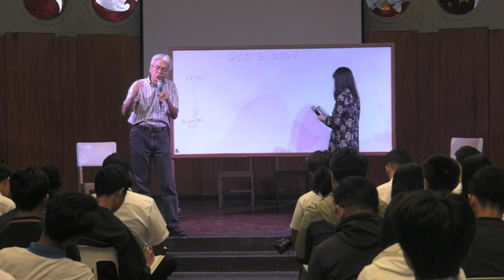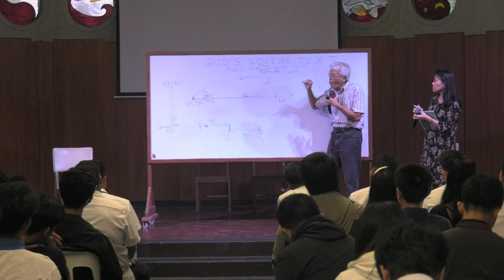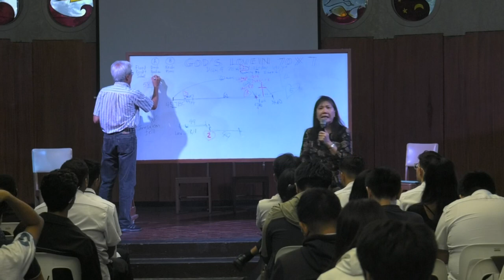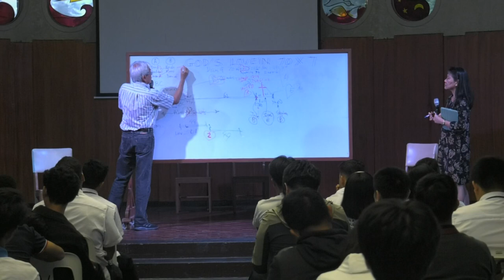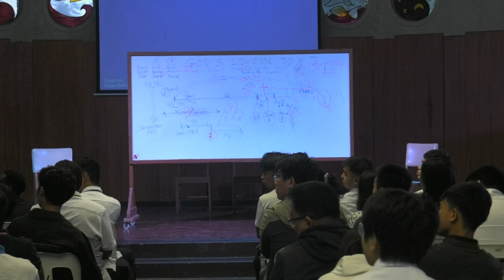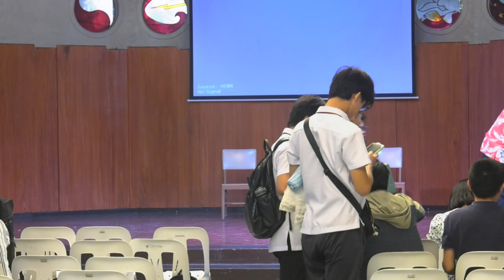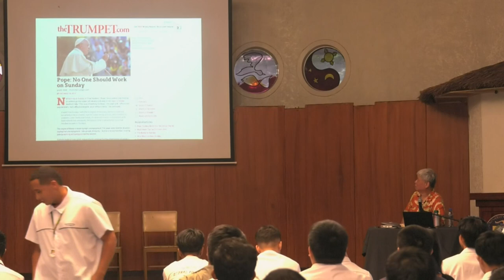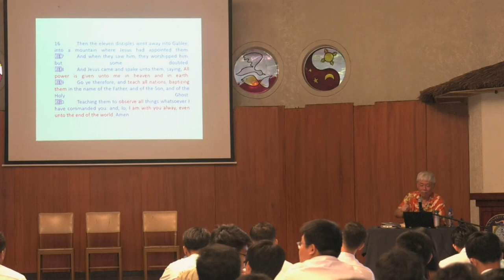2300 days; Mission Possible - David J. Tan - part 1